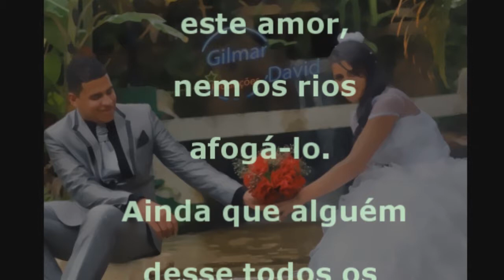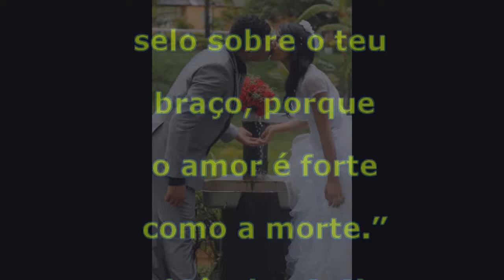Cartoon de casamento Original da CCB, Jeffeson e Rosimeire